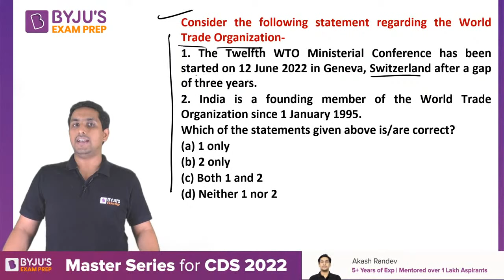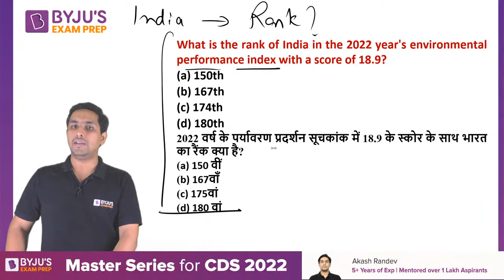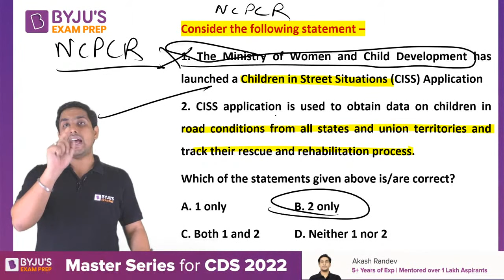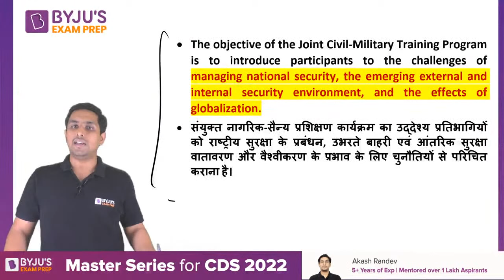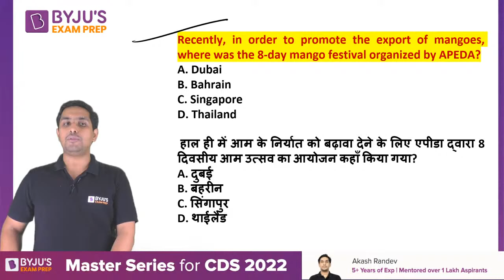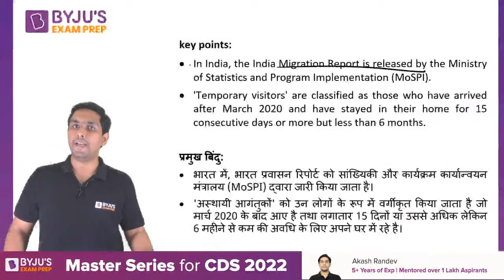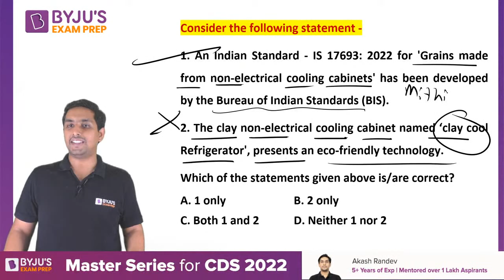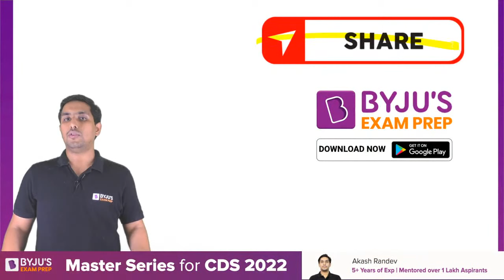Weekly Defence Current Affairs | 12 Jun -18 Jun | CDS | CAPF AC 2022 | AFCAT